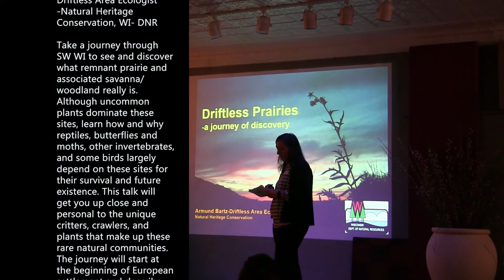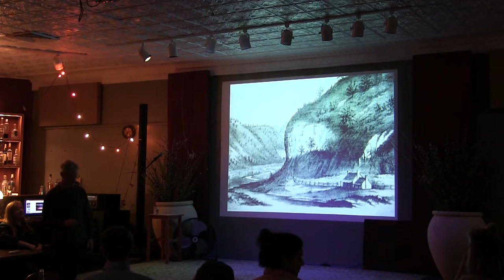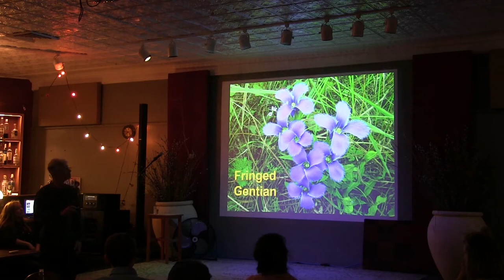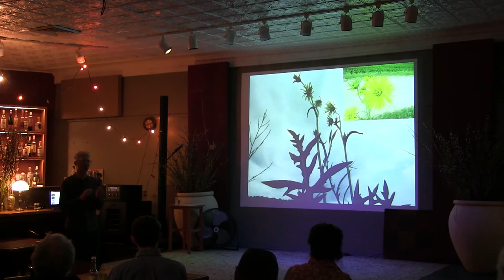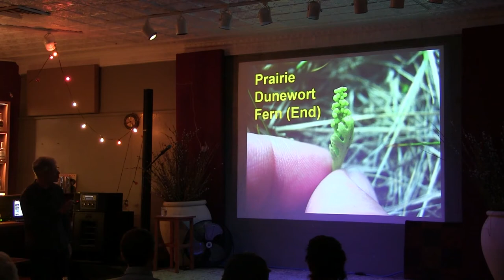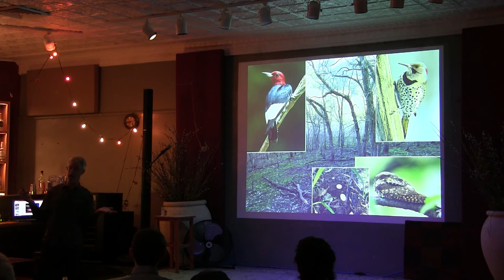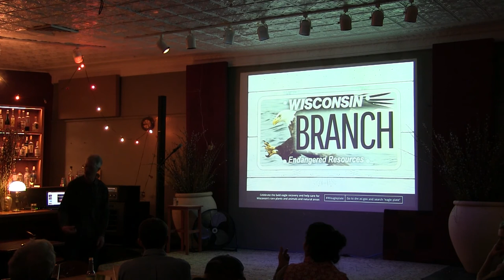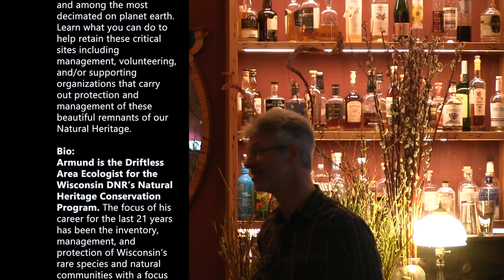2020 VSN Driftless Prairie Savanna and Woodlands a journey of discovery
Driftless Prairie, Savanna, and Woodlands-a journey of discovery
Armund D. Bartz, Driftless Area Ecologist-Natural Heritage Conservation, WI- DNR

 Take a journey through SW WI to see and discover what remnant prairie and associated savanna/woodland really is.  Although uncommon plants dominate these sites, learn how and why reptiles, butterflies and moths, other invertebrates, and some birds largely depend on these sites for their survival and future existence.  This talk will get you up close and personal to the unique critters, crawlers, and plants that make up these rare natural communities.  The journey will start at the beginning of European settlement and describe what took place up to modern times that left these remaining sites globally rare to imperiled, and among the most decimated on planet earth.  Learn what you can do to help retain these critical sites including management, volunteering, and/or supporting organizations that carry out protection and management of these beautiful remnants of our Natural Heritage.

Bio:
Armund is the Driftless Area Ecologist for the Wisconsin DNR’s Natural Heritage Conservation Program.  The focus of his career for the last 21 years has been the inventory, management, and protection of Wisconsin’s rare species and natural communities with a focus on remnant prairie and savanna.  Stationed in La Crosse, he is responsible for the management of 12 DNR owned State Natural Areas in a 7-county area.  Armund is very familiar with Driftless Area biodiversity and is excited to share his passion and enthusiasm.